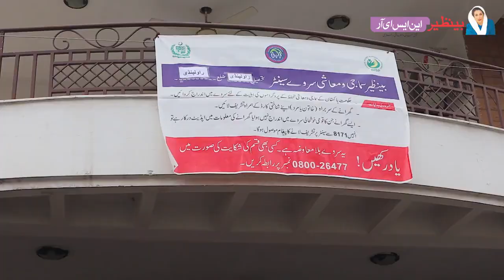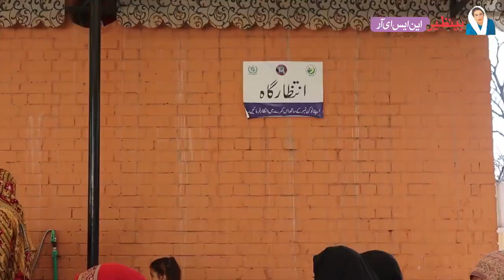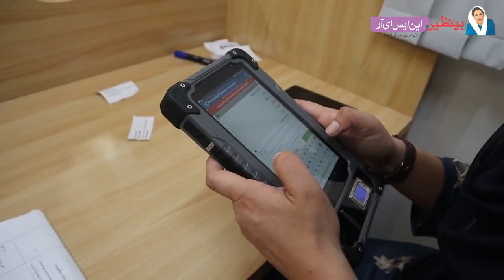بی آئی ایس پی سماجی تحفظ پروگرام کاحصہ بننےکےلئےقومی سماجی ومعاشی رجسٹری میں اندراج کاطریقہ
ینظیر اِنکم سپورٹ پروگرام کے سماجی تحفظ پروگرام کا حصہ بننے کے لئے قومی سماجی اور معاشی رجسٹری میں اندراج کروانے کا طریقہ کار